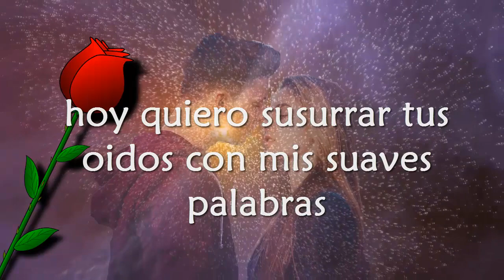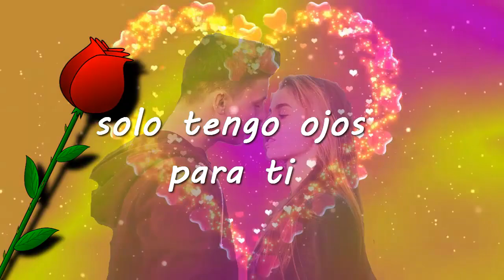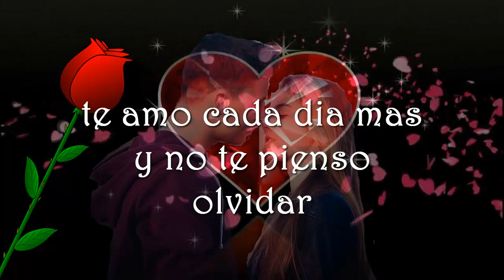Frases de Amor Cortas para Dedicar# Las Más Románticas!Frase Perfecta ESCUCHA lo que mi CORAZÓN#